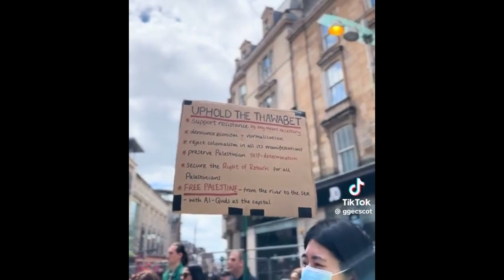"Teenagers" (MCR Cover) - Robert Z. Real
Here is a new little cover tune from my Teenage years.   Still holds true today.
FREE PALESTINE!

(Original Artist:  My Chemical Romance )